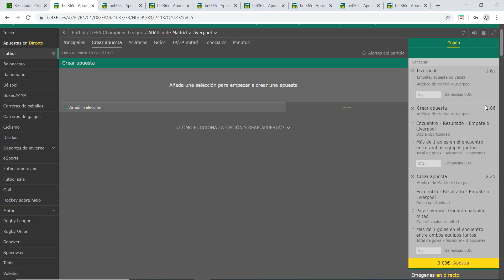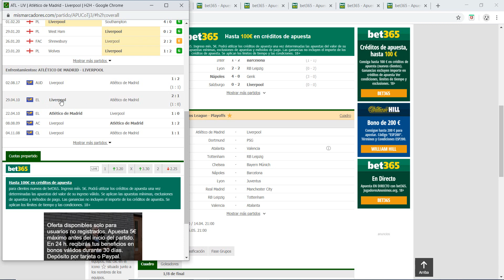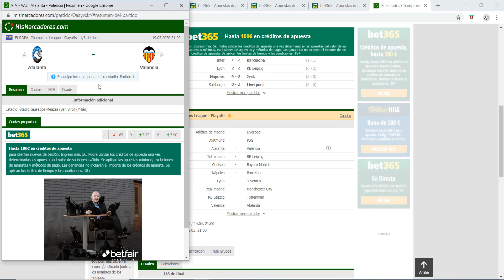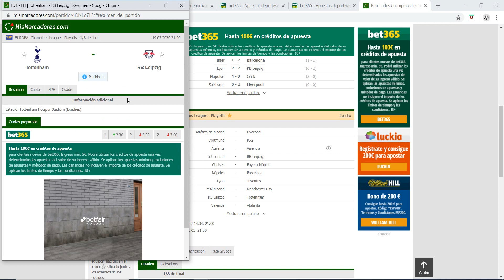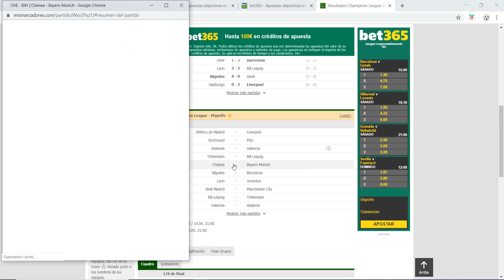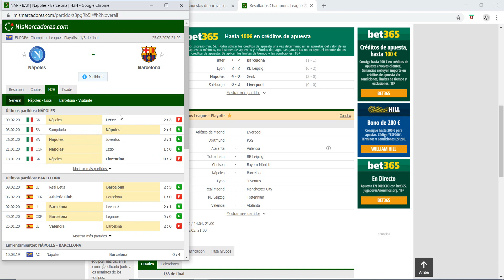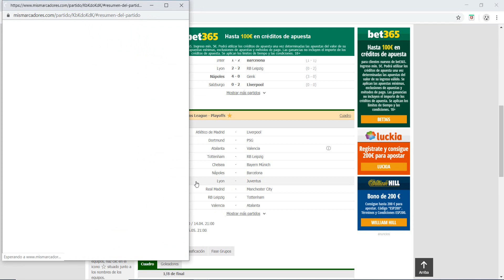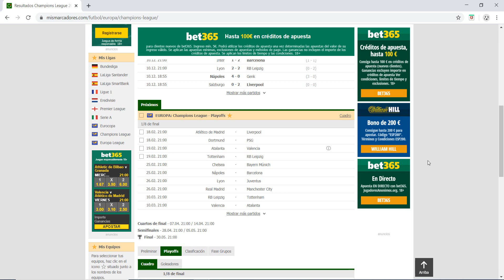ANÁLISIS Y PRONÓSTICOS CHAMPIONS LEAGUE OCTAVOS DE FINAL ( IDA ) ⚽ | PARA APUESTAS DEPORTIVAS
ANÁLISIS Y PRONÓSTICOS  CHAMPIONS LEAGUE OCTAVOS DE FINAL ( IDA )  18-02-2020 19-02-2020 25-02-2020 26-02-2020

🔒 PARA ACCEDER AL CANAL PREMIUM ESCRÍBEME POR PRIVADO EN TELEGRAM @ttetestyle

REQUISITOS PARA EL SORTEO DE 100€

- Dar like, comentar y compartir mis videos.

- Entrar a mi grupo de TELEGRAM.

(La fecha y el ganador del sorteo lo diré a lo largo de estas semanas en algún vídeo que vaya a subir, TENÉIS QUE ESTAR ATENTOS)